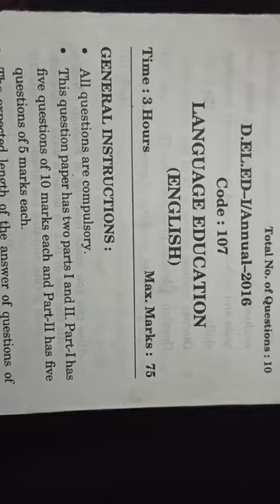D.el.ed 1st year English question paper (2016)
This is video of d.el.ed first year  English question paper (2017)
You can check other question papers on our channel